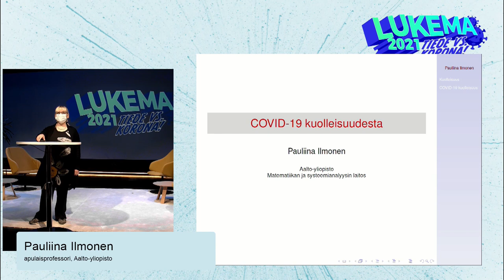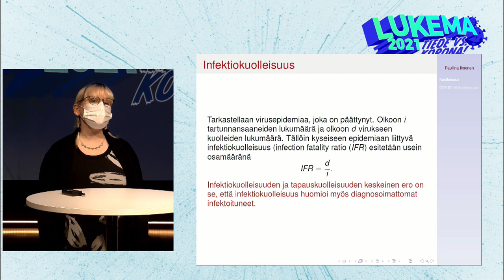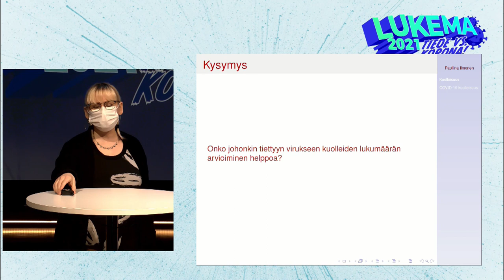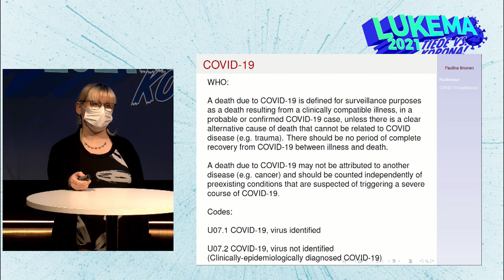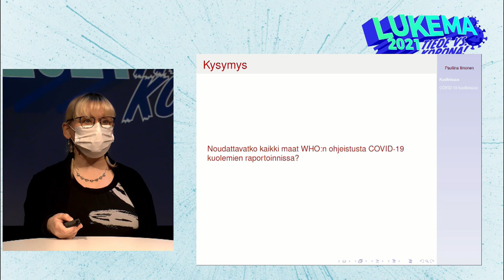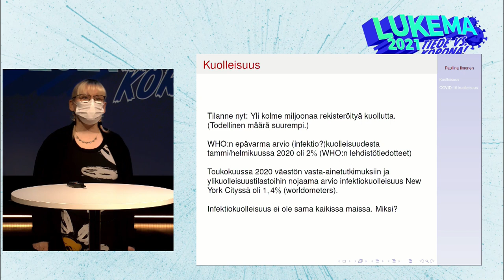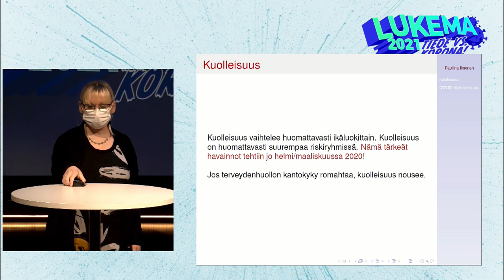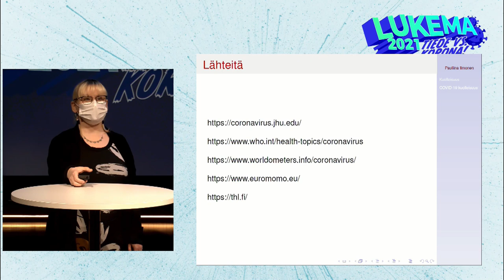LukemaTalk 2021, Pauliina Ilmonen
Pauliina Ilmonen, apulaisprofessori, Aalto-yliopisto

Mitä tarkoittavat tapauskuolleisuus, infektiokuolleisuus ja ylikuolleisuus? Miksi eri maiden kuolleisuustilastot kertovat eri tarinaa? Puheenvuorossa jutellaan koronakuolleisuudesta, sen tilastoimisesta ja siihen liittyvistä haasteista.